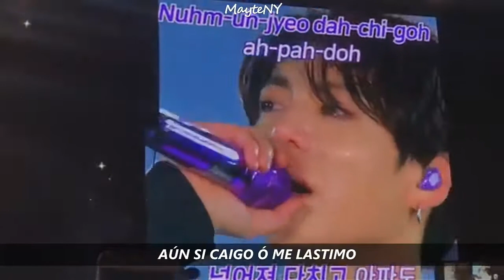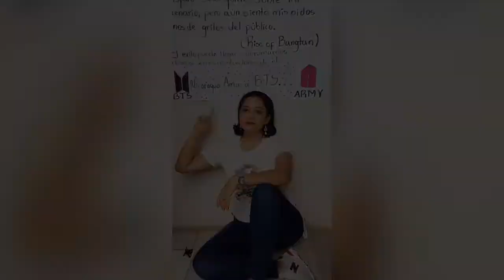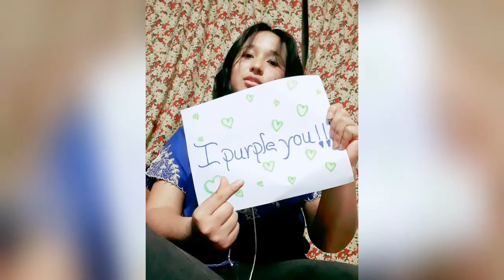NicTAB / We are Bulletproof: The Eternal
Bueno chicas. primeramente gracias por suscribirse a mi canal y darle mucho amor a mis vídeos. este video es diferente porque quería expresar con mis 3 amigas cuanto amamos a BTS y que aunque nuestra patria es pequeña (comenten si saben el resto de la frase) los amamos con todo nuestro corazón. muchos besos

Army Nicaragüense ama a BTS ❤❤

Adiós!😘😘😘😘😘😘
Saranghae!💙❤💖💜💖💙❤